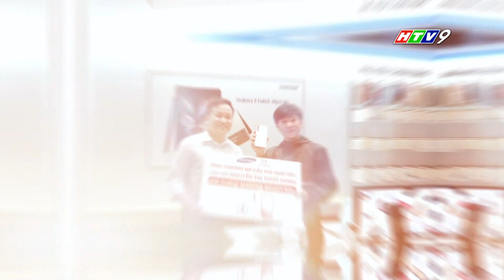DI ĐỘNG VIỆT TRAO QUÀ TẶNG ĐỘI TUYỂN NỮ BÓNG ĐÁ QUỐC GIA VIỆT NAM